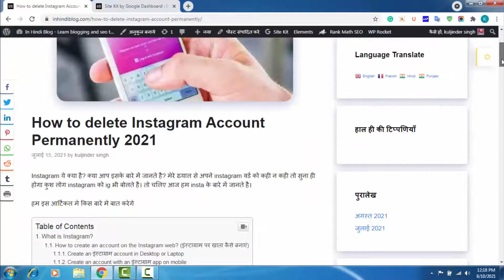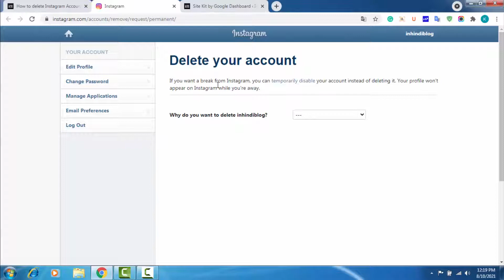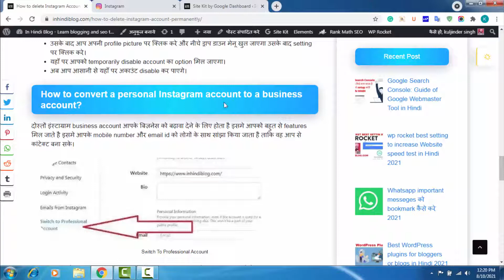how to delete instagram account permanently 2021 | instagram account delete kaise kare permanently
Instagram account kaise delete kare permanently

if you like the video then like kare comment kare
and subscirbe jarur kare